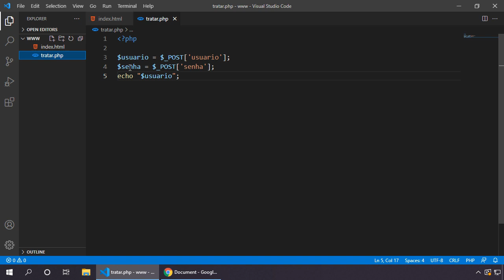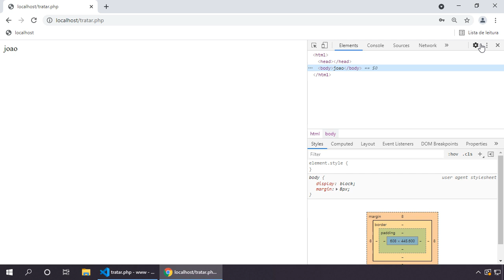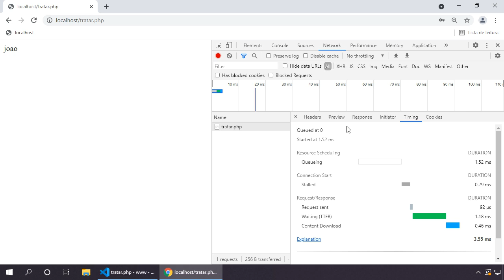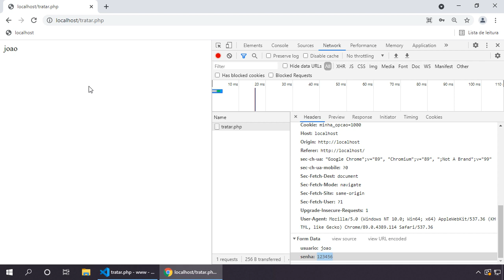PHP 8 PARTE 2 #073 CUIDADO COM O RASTO DO MÉTODO POST